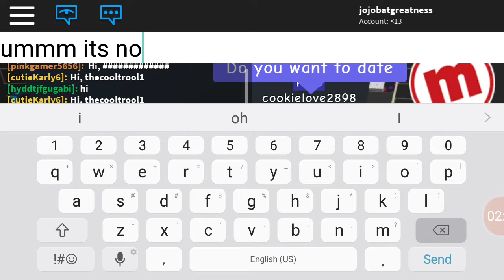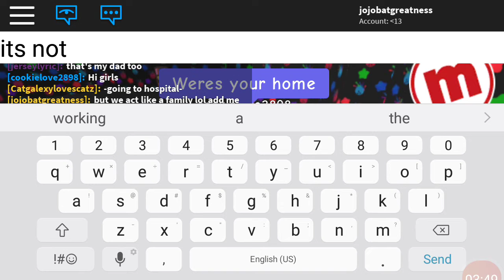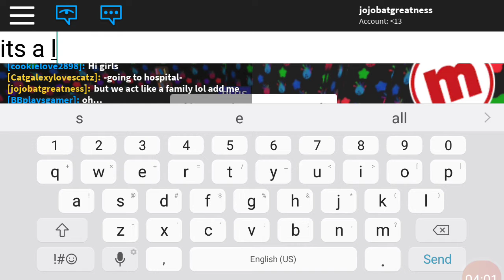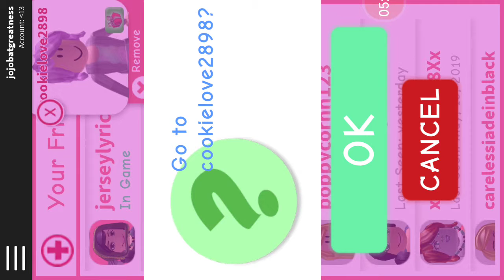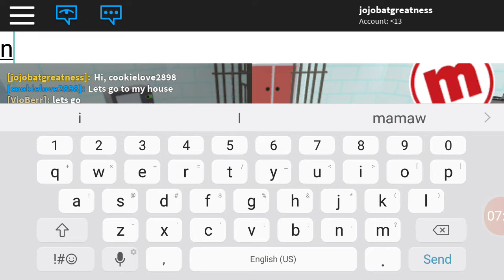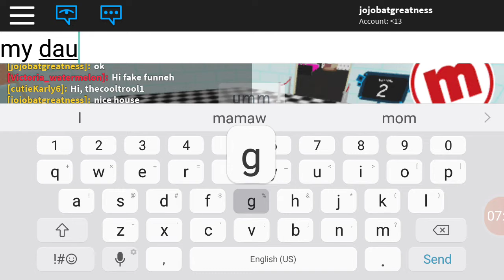I get a girl in meep city!!!!! (Roblox)